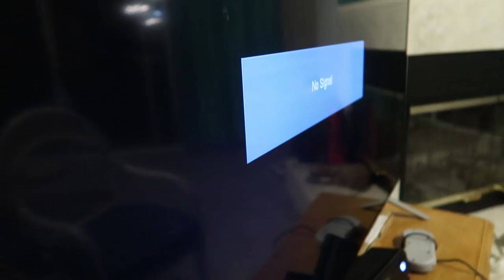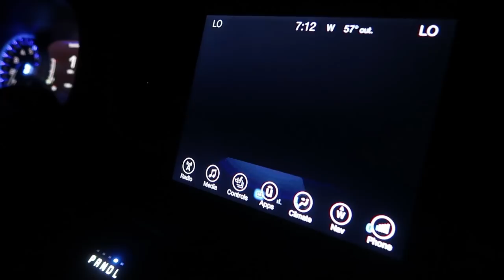STRANDED IN A HAUNTED BEACH HOUSE FOR 24 HOURS!! / SmellyBellyTV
We are hanging at the beach today, and weird things start happening after we find an ancient elephant carving washed upon shore!! Thanks so much for the love and support guys. Remember to get your SmellyBelly TV Merch

Smelly Belly TV, Family Vloggers,  Family Friendly Vlog